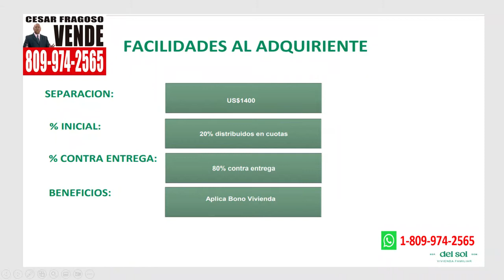Arrecifes del Sol. Apartamentos en Autopista Las Américas. Desde US$51,000.00. Ubicación especial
Arrecifes del Sol. Con el BONO DEL GOBIERNO
Un proyecto que nos inspira a hacer un cambio positivo.
Combinando la buena arquitectura con el compromiso de nuestra empresa para crear áreas de viviendas cómodas y seguras para las comunidades capitaleñas.
Más de 6,000 apartamentos todos de 3 habitaciones con uno y dos baños, sala-comedor, cocina, área de lavado, balcón, 1 parqueo.
Todos los de 1er piso con patio y los de 4to piso con terraza privada.

Residencial con seguridad 24/7
•Áreas verdes
•Locales comerciales
•Áreas deportivas

Arrecifes del sol, es un complejo que se divide en 3 importantes áreas, las cuáles son la reserva, las viviendas y la zona comercial.

Se conceptualiza desde la idea de poder tener una conexión ágil y sencilla que vaya desde la zona comercial hasta el área de reserva, mediante
dos grandes avenidas dentro del complejo.
Zonas recreativas: Conformadas por cuevas para la población local, zona arbolada y áreas deportivas.
Diferentes comercios con diversas opciones para residentes y visitantes.

Ubicado a unos 20-25 minutos del Aeropuerto Las Américas, el centro de la ciudad, de las playas de Boca Chica, Juan Dolió.
Con 3 rutas de autobuses interurbanos.
Precios desde US$51,000.00
Separación US$1,400.00
Inicial 20% pagadero en cómodas cuotas mensuales

Por favor:
Gracias.
Bendiciones.
César Fragoso